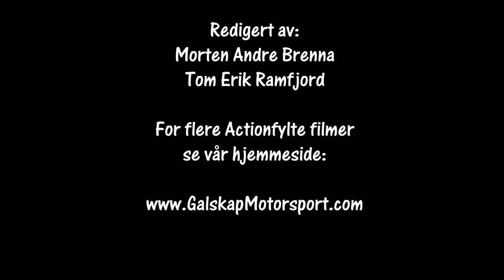Rally Hedemarken ss3 2018 cam 2